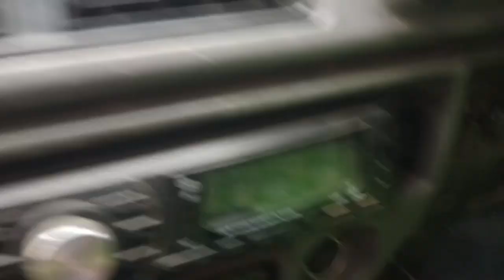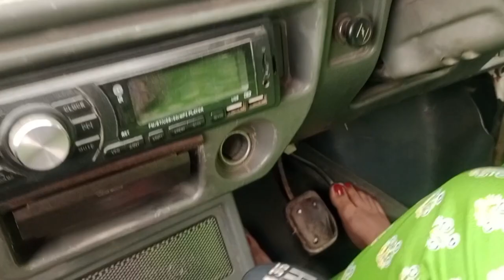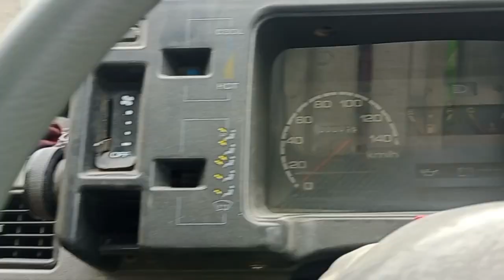Barefoot Driving lady| Pedal pumping| Mrs HAMAYUN VLOG| Suzuki Mehran